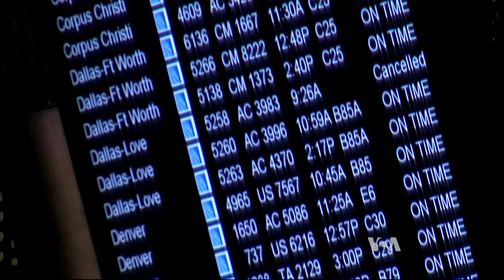Post-Harvey Rebuilding Expected to Cost More, Take Longer Because of Labor Shortage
In Texas, rebuilding efforts in areas devastated by Hurricane Harvey's winds and floods face higher costs and some delays because the construction industry has a critical shortage of skilled workers. VOA's Jim Randle reports.